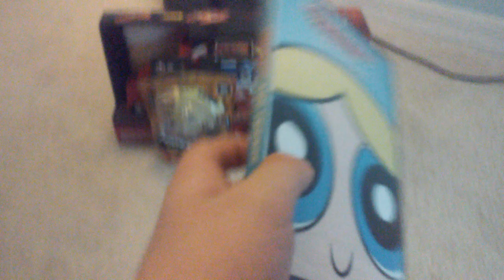Look What I Got For My Birthday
More presents for me are still coming soon